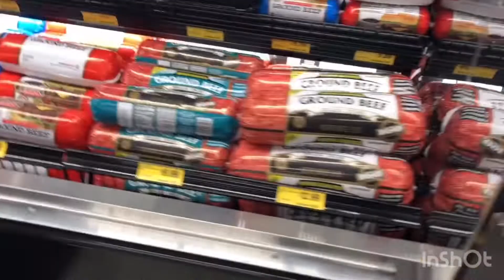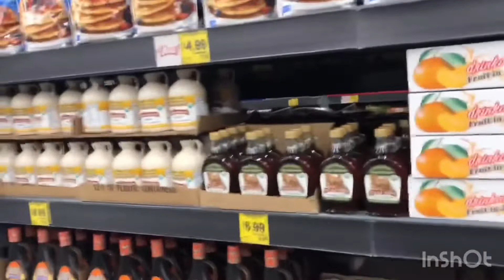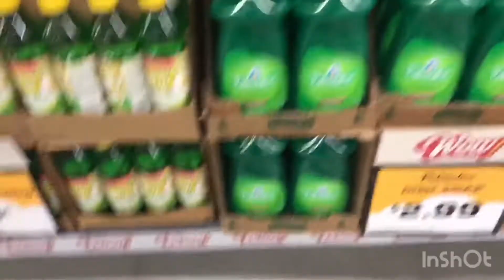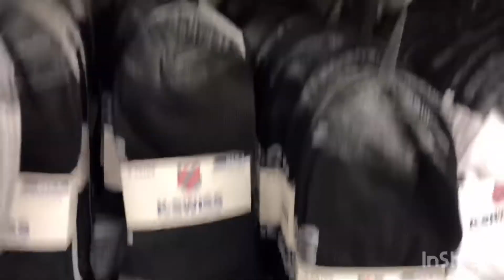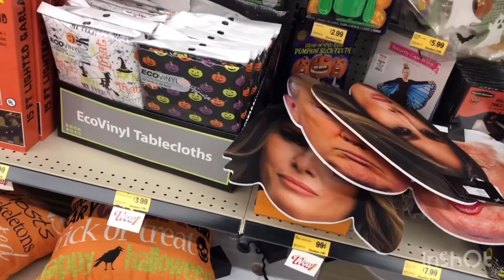Grand opening of grocery outlet in Williams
A glimpse of the steals and deals you can find at The new grocery outlet in Williams,ca